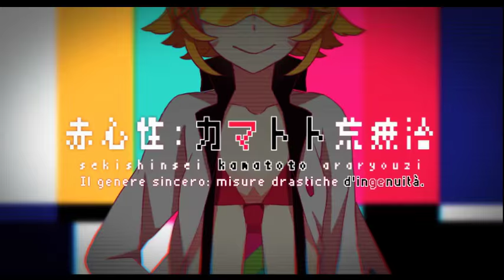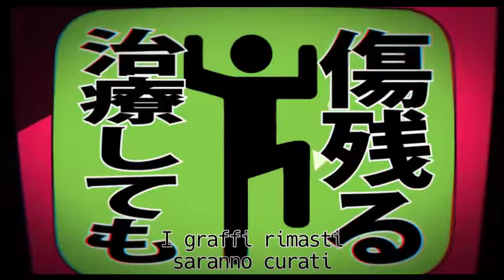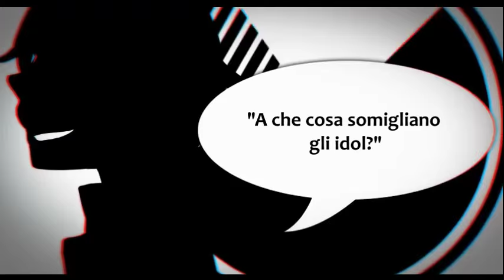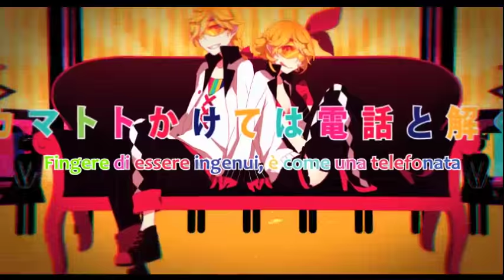【Kagamine Len&Rin】Sincerity Nature: misure drastiche di ingenuità【Sub ITA】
Il genere "Sincero": misure drastiche di ingenuità - Sincerity Nature: Drastic Measures of Ignorance (Sincerity Gender: Drastic Measures of Naivety) - Sekishinsei: Kamatoto Araryouji - 赤心性：カマトト荒療治 Sub Ita

L'autore (Suzumu) dice:
「Una coppia con una relazione piena di falsità e nessun tipo di amore dovrebbe essere messa al vaglio e punita.」

l'HARDSUB e l'aiuto per la traduzione è stato merito di VERVAIN!

Questa canzone parla della falsità che riveste il mondo degli idol giapponesi e non solo, e in particolare sottolinea la superficialità delle loro relazioni con queste belle ragazze che cercano solo la scena e il drammatico!

Sincerity Nature è la seconda nella serie degli Idol di Suzumu -
Prima canzone:
Terza canzone:
Revolution: Epidemic King (in traduzione)

Sul ritiro di Suzumu
Forse avrete sentito che Suzumu ha annunciato il proprio ritiro dalle scene Vocaloid: smetterà di produrre a causa di alcuni problemi sorti all'interno di questo campo...
Io mi auguro che ritiri questa affermazione.

NOTE DI TRADUZIONE!!!
Fingere di essere ingenui è come una cassa di legno - cosa c'è dentro? Nel caso degli Idol, qualcosa di insignificante!!
Questa traduzione è frutto di un lungo lavoro cominciato molto tempo fa da me e Vervain. Insieme abbiamo rivisto frase per frase il testo giapponese, cercando di tirarne fuori i modi di dire che esprimeva e i tantissimi paragoni!
Ad esempio, il forno che non deve fare "Ding", come un microonde che avvisa quando ha finito, sembra un paragone sul fatto che l'Idol non debba rendere conto a nessuno...!
Alcune immagini che abbiamo riportato dal testo originale sono incredibilmente efficaci, come la "relazione di un solo cuscino" (0:42), che indica l'andare a letto con una sola persona!
Ogni frase è pungente e porta un messaggio preciso!

■Vocaloid/Kagamine Rin・Len

●Sei corde/Gibson → (mylist/12825401) twitter→Gibson_RETO
●Chitarra/Kei Nakamura → (mylist/14165099) twitter→kei4361
●Batteria/Goo → (mylist/7112928) twitter→nicogoo

◆Tuning/Ore Banana → (mylist/5843220) twitter→ore_banana
◆Video & Illustrazioni/Saine→ (mylist/18701448) twitter→sainexxx

☻Mixing/yasu(Tinkle-POP) → (mylist/24600477) twitter→yasu_Tinkle
☻Musica & Testi/Suzumu → (mylist/20737161) twitter→suzumun
Italian translation by me (Ran) e [Vervain] dopo un enorme lavoro di ritraduzione dal giapponese su questo testo terribile.

Traduzione in italiano by Ran (me)